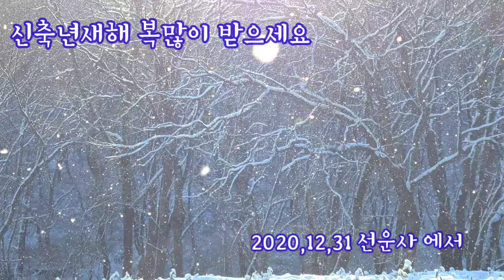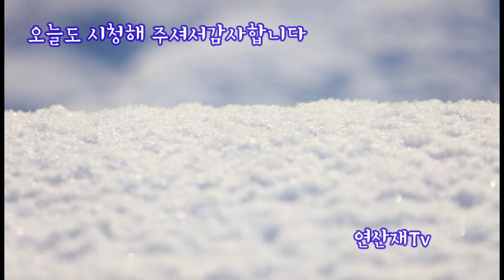(20,12,31)-폭설내린선운사 | 서해안폭설 , 선운사, 선운사설경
((선운사설경   2020,12,31)
폭설이 쏟아지는
선운사에 엉그엉금 기어서 다녀왔다
선운사눈꽃이  아름다운 산사의 풍경에
흠뻑 취하고  왔습니다